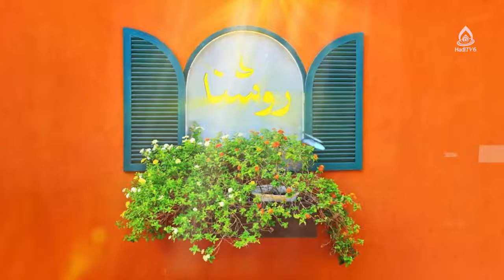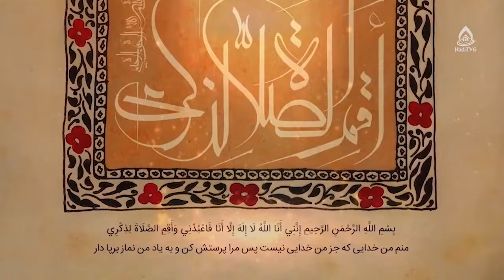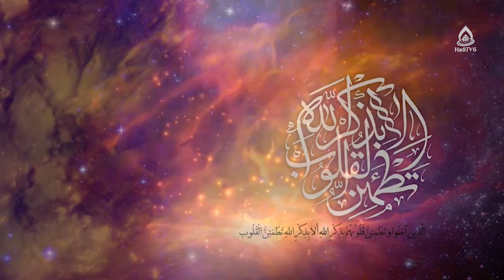اجازه بدهیم کودکان کودکی کنند، داکتر محدثه رضایی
کارشناس: داکتر محدثه رضایی
موضوع: مهارت شاد زیستن
مجری: حسنات بیانی